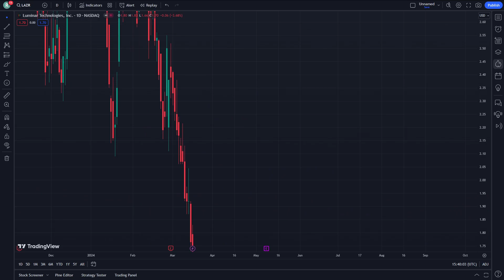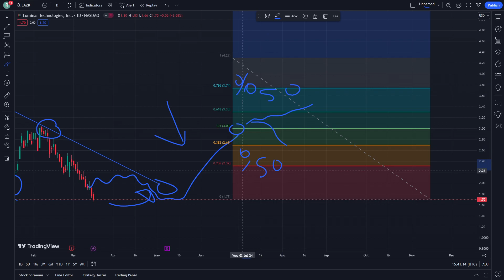LAZR Stock Price Prediction News Today 16 March - Luminar Technologies